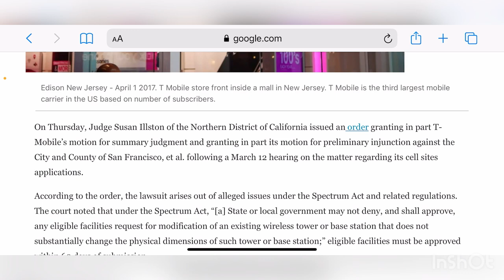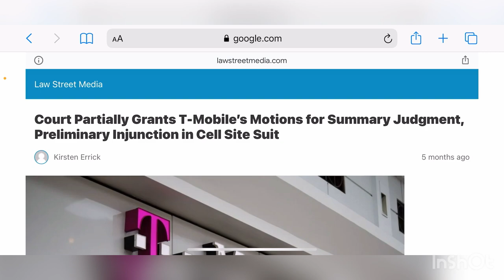T-MOBILE | A BIG UPDATE !!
Big update
More videos coming soon
Lightreading.com